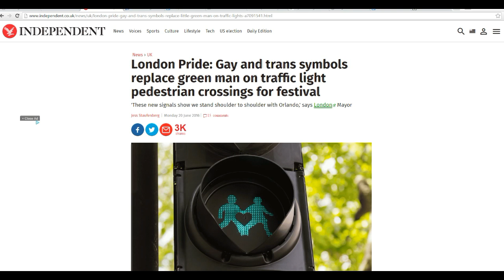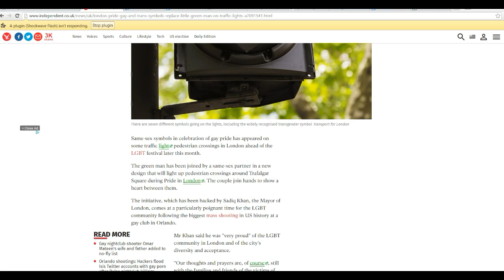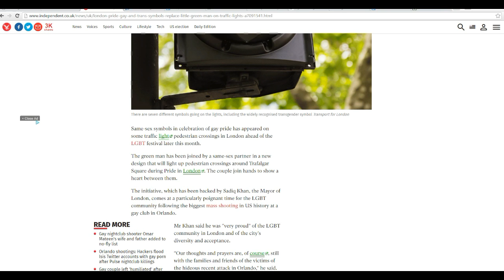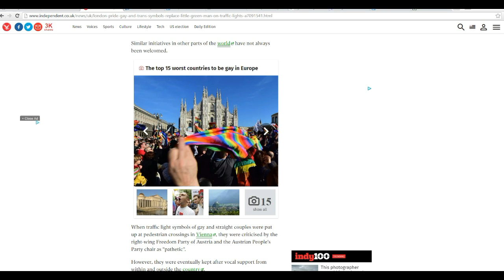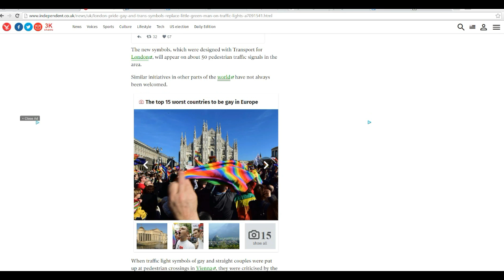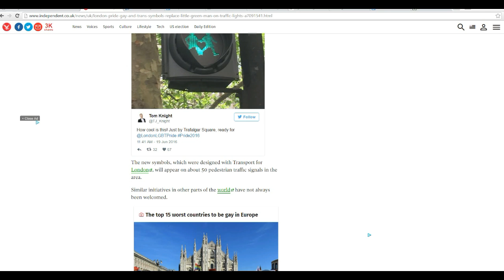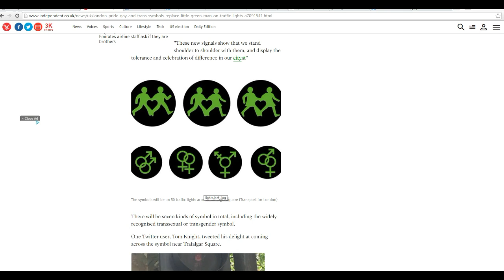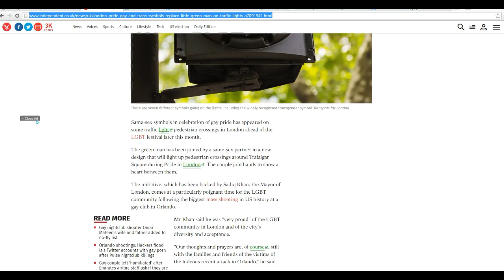London using traffic crossing lights to promote the homosexual lifestyle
Ahead of a homosexual festival, London installed traffic crossing lights which actively promote the homosexual lifestyle (they did include on with heterosexuals). These crossing lights are supposed to be safety, not to promote anyone's sexual choice. Revolting.